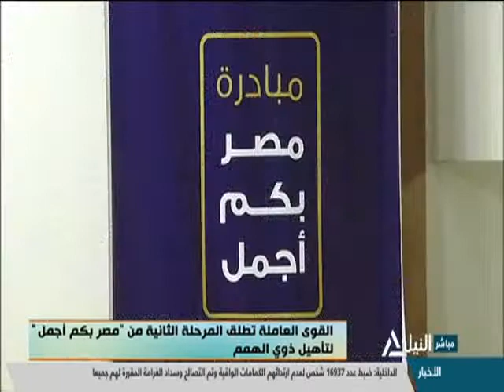هذا الصباح 14-1-2021-جولة الصباح